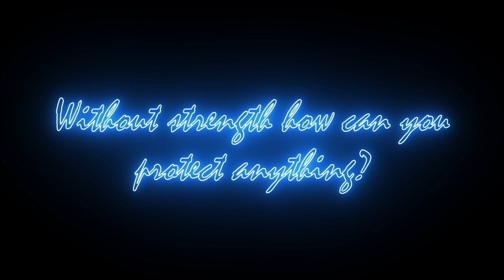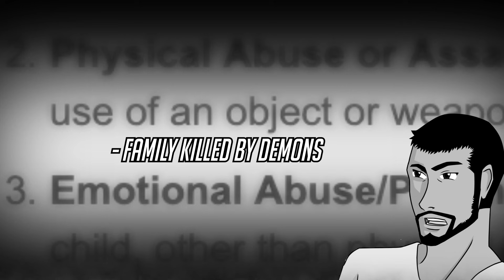Vergil's Inferiority | Devil May Cry 5 Analysis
Click "Show More" to see music citation.
Why is Vergil so obsessed with power? Would you believe me if I tell you that it all comes from Vergil feeling inferiority? This Devil May Cry 5 analysis will be diving deep into explaining Vergil's Inferiority.